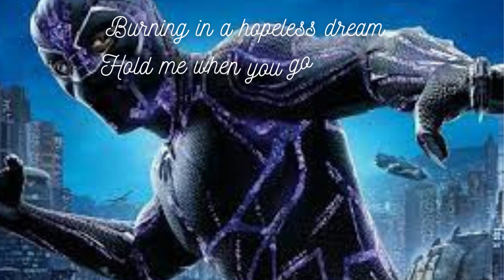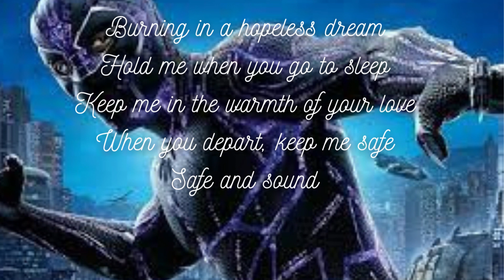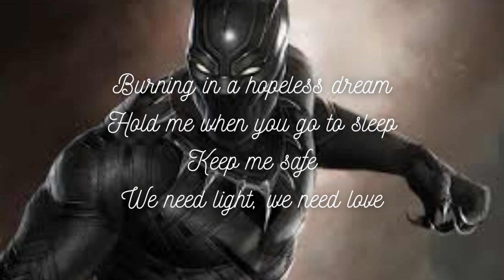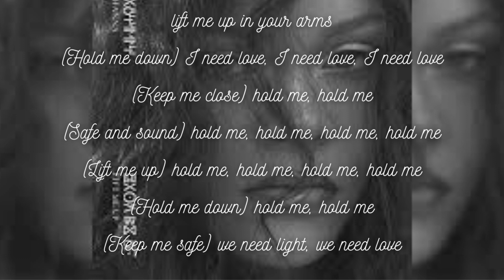Rihanna - Lift Me Up (Lyrics - Paroles)